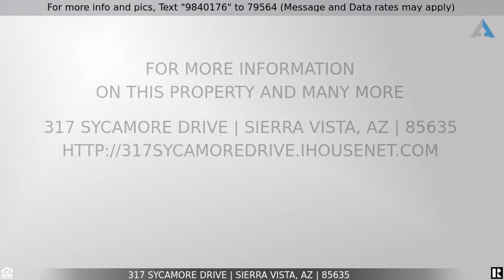Priced at $75,000 - 317 SYCAMORE Drive, Sierra Vista, AZ 85635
**ATTENTION INVESTORS** Fixer upper opportunity.  This is 2bd 2ba diamond in the rough.  With some vision and creativity this could make a great first time home or rental property. Formally a duplex converted into one home (could be a duplex again).  Lots of possibilities for this one. No Neighbors behind you and located next to Soldier Creek Park.